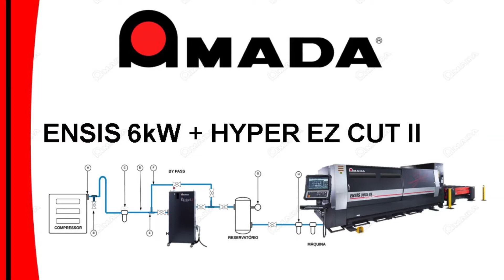Laser fibra AMADA ENSIS 6KW - Hardox 500 8mm com EZ CUT (Ar comprimido)